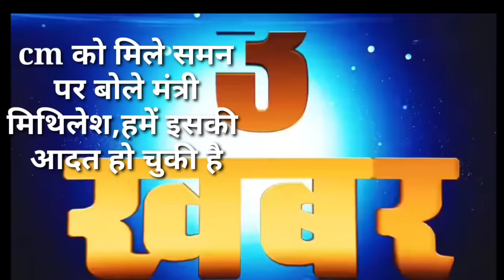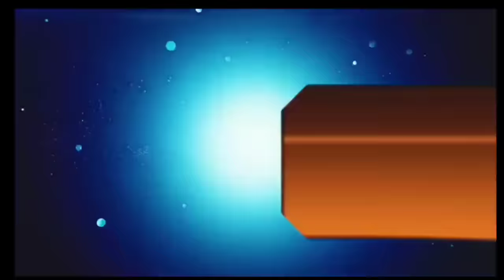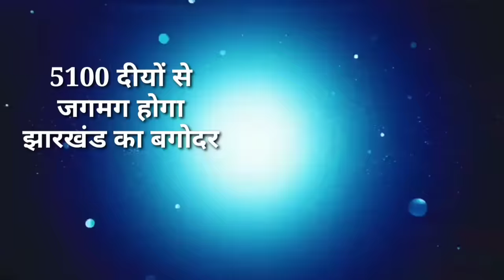आज 16 जनवरी 2024 झारखंड की ताजा खबर ।। Today Jharkhand News, Jharkhand Breaking News Cm Hemant